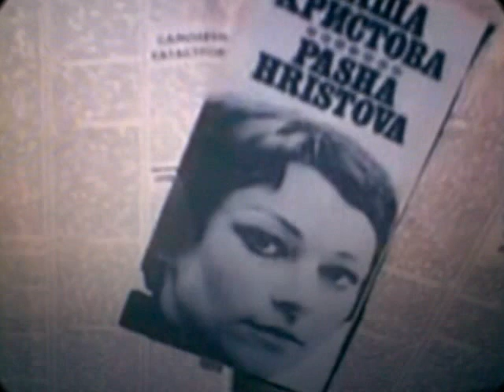Паша Христова Дъждовете Започнаха